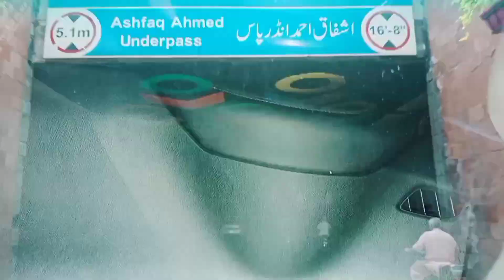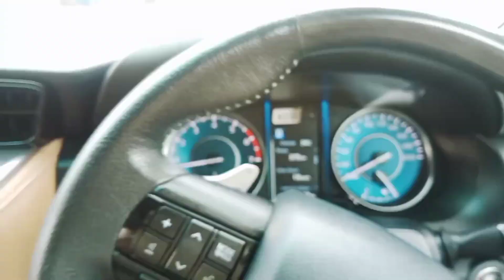Askari 5 Toward Modal Town Lahore